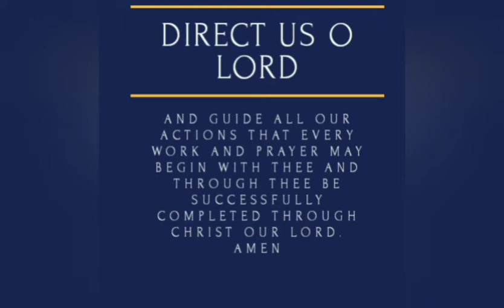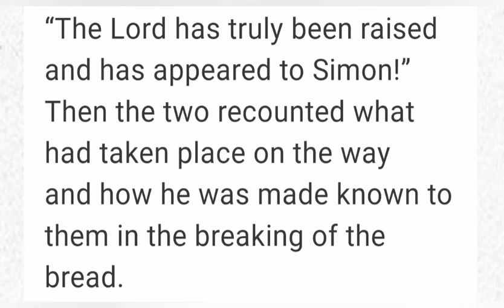The Role of St. Peter in the Gospel Account of the Road to Emmaus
Episode 76 - Talking Heads of Atascocita

The Gospel of Luke's long  account of the Road to Emmaus has long been flavored for the monumental insights it provides. Have you ever thought about it mentioning St. Peter as an indication of his role among the twelve??

This week Msgr Golasinski tells us what he was thinking when reading this passage during Mass on Easter Wednesday.